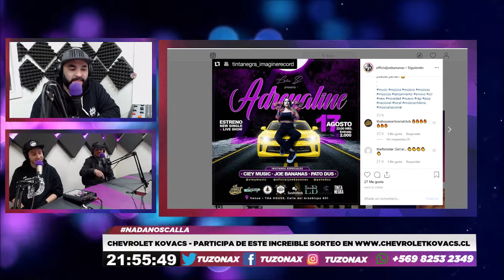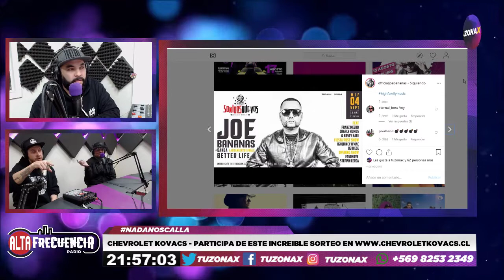ALTA FRECUENCIA - JUNTO A JOE BANANAS - RADIOZONAX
bienvenidos a las 5ta. temporada de ALTAFRECUENCIA
Bajo la conducción de FAKIR acompañado del Beatmaker nacional residente

Hoy nos visita Mistah Dijah en vivo, también deleitamos de una improvisación sobre un beat de Gonembeats.
Todo esto y mucho más acá!

Alta frecuencia es transmitido por las pantallas de Radio zonaX